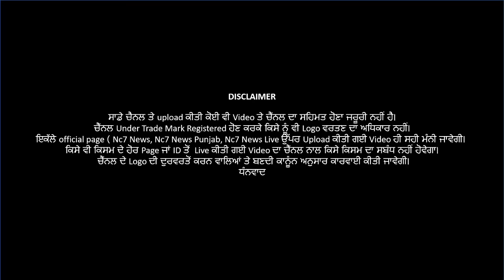Punjabi News Bulletin || 31 December || ਅੱਜ ਦੀਆਂ ਮੁੱਖ ਖਬਰਾਂ || Live || Nc7 News